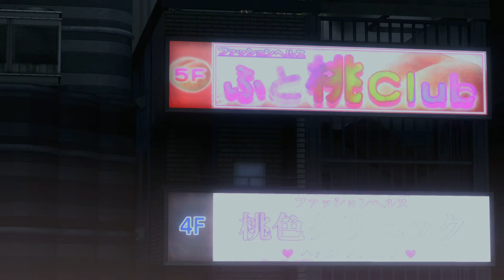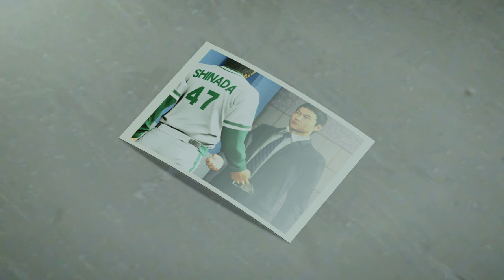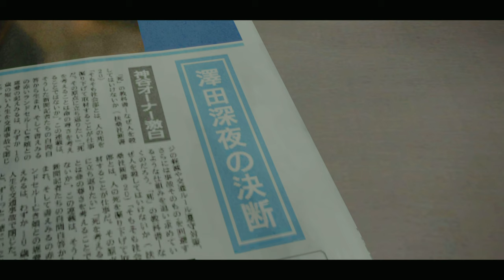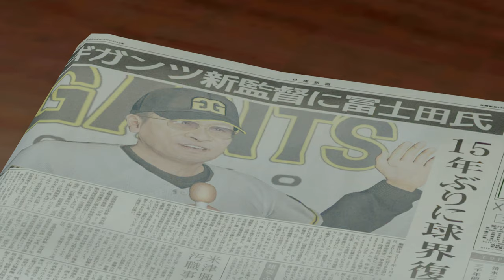TildeShambles - Yakuza 5 Remastered - Part 19